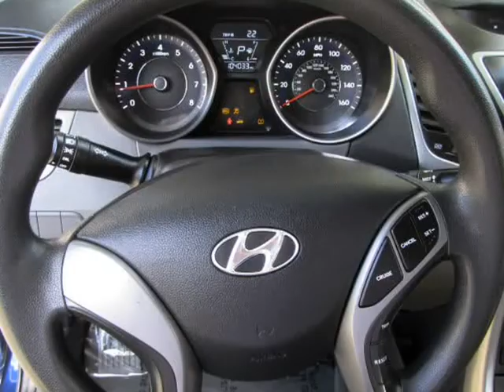2016 Hyundai Elantra 4dr Sdn AUTOMATIC SE (San Jose , California)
CITICARS
1295 West San Carlos St
San Jose